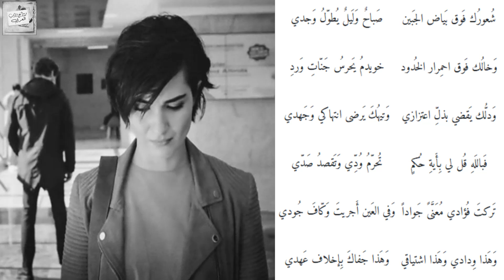حسن حسني الطويراني : شُعورُك فَوق بَياض الجَبين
كُتب مجانية